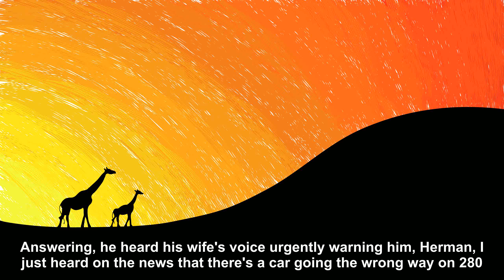Automotive horror [Joke Story]